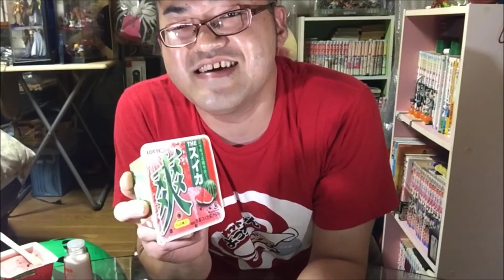【夏だぜ】ロッテ爽THEスイカ味でスイカ割りしてすいかをつくってみた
ロッテ爽スイカ味でスイカ割りしてすいかをつくってみました。
塩をかけても味の元をかけてもおいしい。

昨日の動画
【閲覧注意】超激マズ？タイヤ味グミHARIBOのシュネッケンを食べてみた